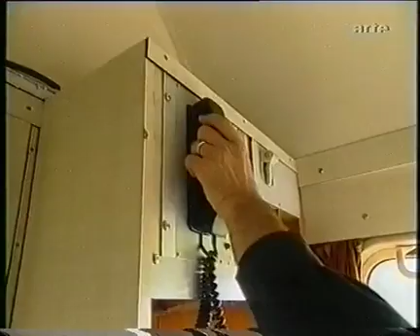Il Treno 2004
Arte berichtet über die deutsche Erstaufführung von John Cages Il Treno unter Leitung von Daniel Ott im Rahmen des Festivals Experiment Geschwindigkeit